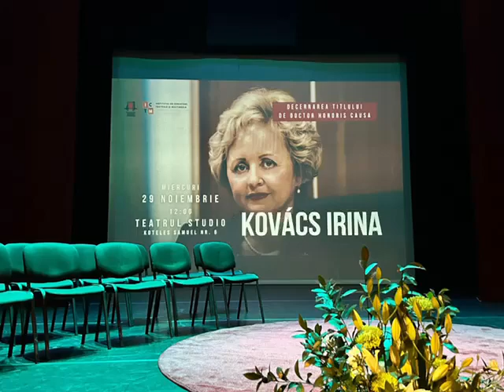Senatorul Kovács Irénke – Doctor Honoris Causa – cea mai înaltă recunoaștere academică